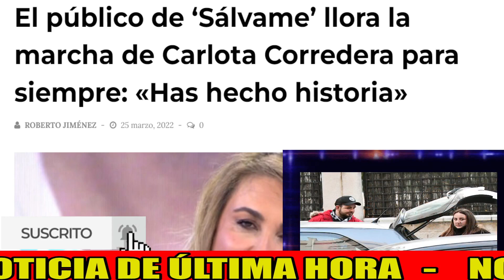👋La DRAMÁTICA DESPEDIDA de Carlota Corredera de Sálvame por Rocío Carrasco con David Valldeperas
Sobredosis de telenovela en el último día de CarlotaCorredera en la edición diaria de Sálvame . Con la llamada de JorgeJavierVázquez y la presencia de muchos colaboradores, la amiga de RocíoCarrasco ha dicho el último adiós junto a DavidValldeperas y Alberto Díaz al formato de las tardes de Telecinco solo un año después de que lo hiciera